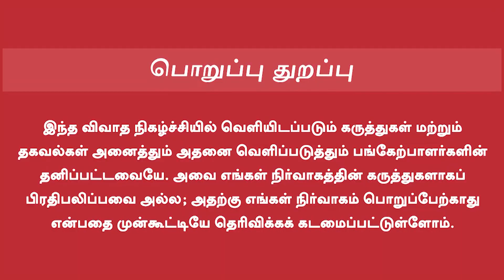Mic Mohan Speech | மனம் திறந்து பேசிய மைக் மோகன் | OH Cinema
Mic Mohan Speech | Actor Mic Mohan spoke openly about his cinematic experiences